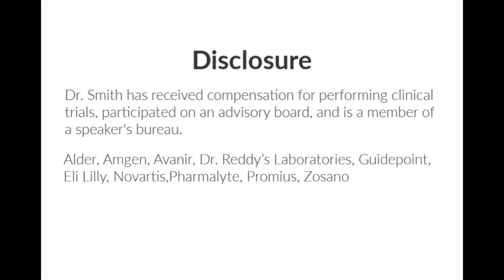Medical Update on Nerivio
Episode 75: Dr. Lindsay Weitzel welcomes back Dr. Timothy Smith to Heads UP to discuss the real world data recently released on Nerivio as a treatment for migraine disease. Nerivio is a wireless remote electrical neuromodulation device for the acute treatment of migraine with or without aura in patients 18 years of age or older who do not have chronic migraine.